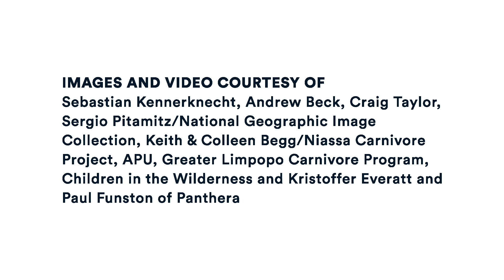PantheraTV: Bushmeat Poaching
What is bushmeat poaching and why do conservationists consider it some wildcats' greatest threat? In our latest PantheraTV episode, Panthera's Lion Program Bushmeat Manager Kristoffer Everatt explores this complicated issue, how Panthera is addressing it and how we are helping communities explore alternatives to bushmeatpoaching.